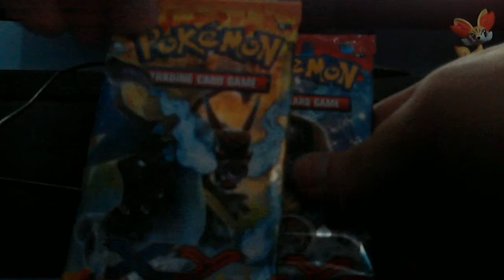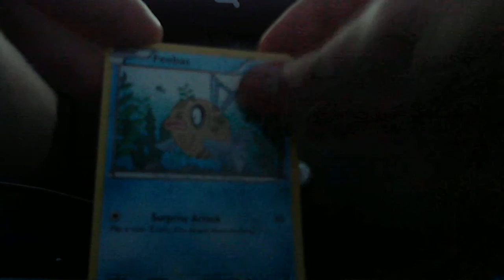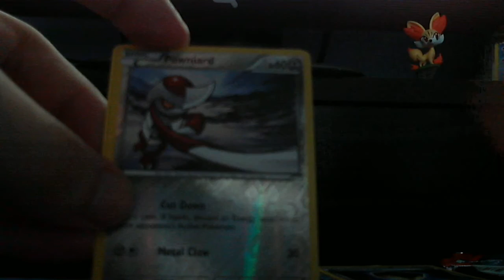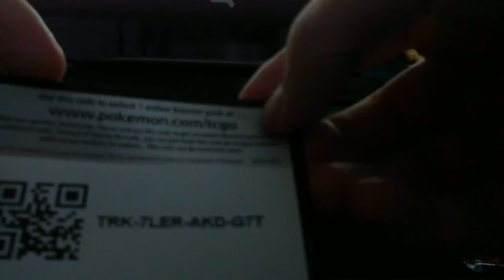Pokemon TCG XY Pack Openings